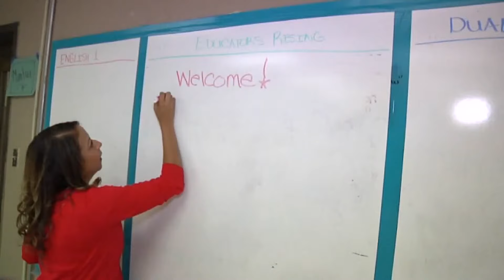Lawsuit challenges new Louisiana law requiring classrooms to display the Ten Commandments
Civil liberties groups have filed a lawsuit challenging Louisiana’s new law mandating that the Ten Commandments must be displayed in every public school classroom.